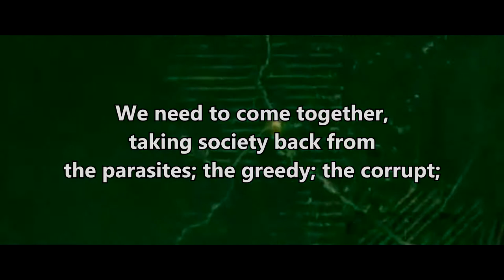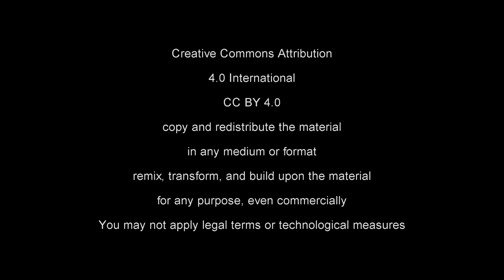Social Rebirth Channel Video